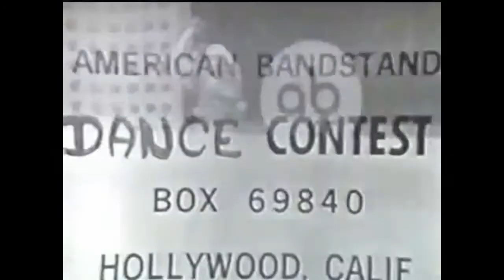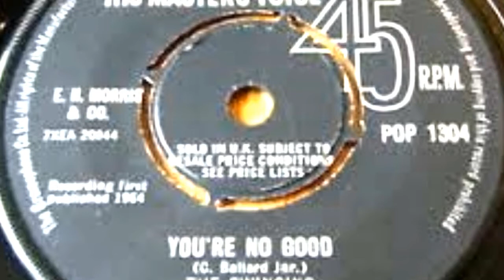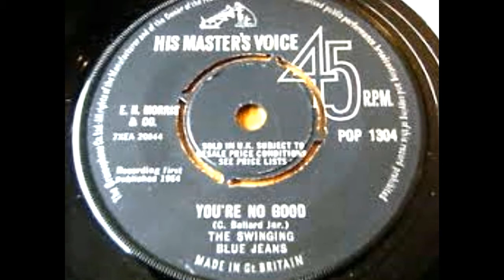BETTY EVERETT V SWINGING BLUE JEANS You're No DOUBLY Good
I had no idea that Linda Ronstadt's 'You're No Good' wasn't the original of that great song. Neither of the recordings used in this post are the original either - but I wanted to put a couple of the early renditions of Clint Ballard Jnr's composition side by side and they certainly paint a portrait of an era of pop music. Betty Everett's came late in 1963 and of course she is best known for her version of 'It's In His Kiss' ('The Shoop Shoop Song'). The following year, The Swinging Blue Jeans, a British quartet took it into the local charts and whilst sounding very Beatle-esque, I wonder if the Beatles were influenced by artists such as The Swinging Blue Jeans? They also sound a little like the Hollies. I've used some Bandstand dance footage from '67 to give the post a bit of rhythm.

'You're No Good' was the song that introduced me to the legendary Linda Ronstadt and so will always have a dear place in my heart from her vast discography. I have heard lots of versions of the song, but none come close to hers in my opinion.  45 years on, it still gives me great joy and soul.